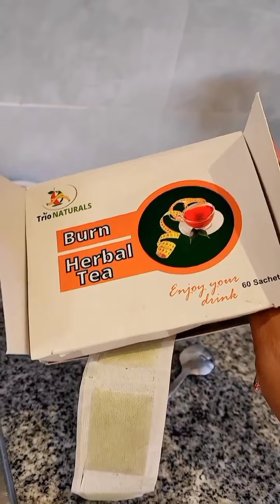Diana Bahati says Bahati is not giving her tipytopy🥵🥰as she wants😂😂she tells Bahati to up his game😂💯